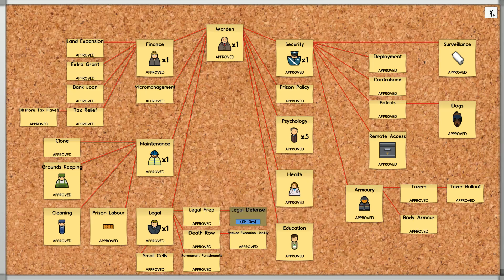DEADLY FINALE - Prison Architect Alpha 32 - Part 28 ★ Let's Play Prison Architect